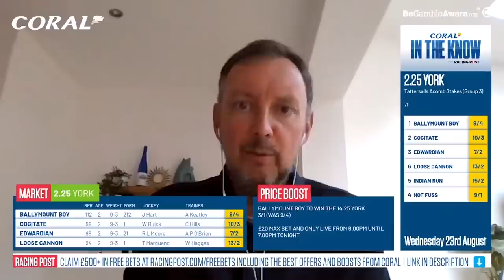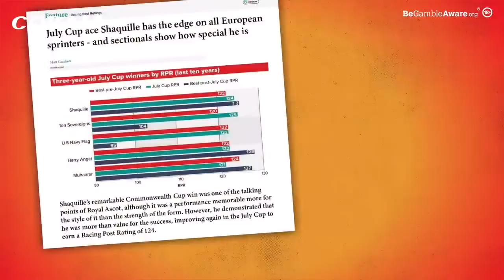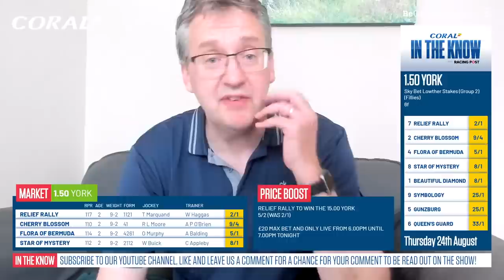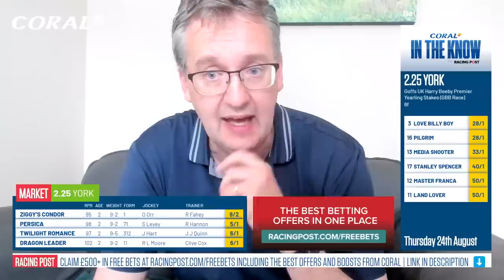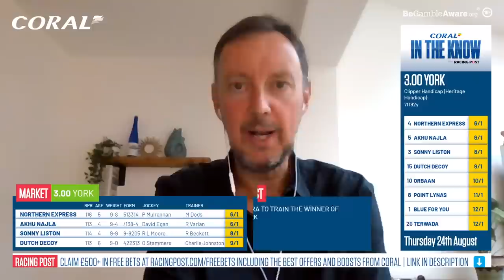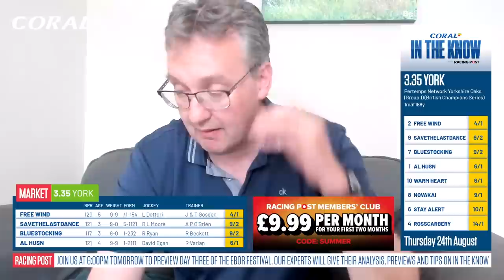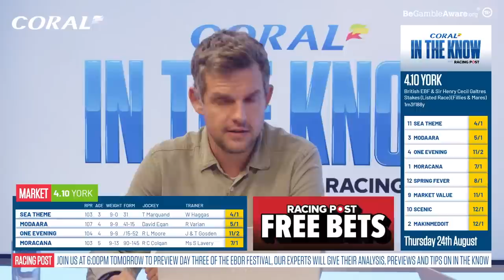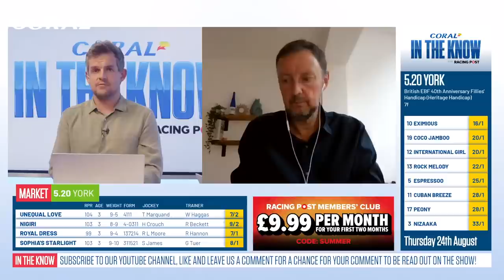York Ebor Festival Preview Show | Day Two | Horse Racing Tips | In The Know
Join Ross Brierley, Paul Kealy, Tom Segal and Coral's David Stevens as they preview the action on day two of the York Ebor Festival - including the Yorkshire Oaks and more.

🗞️ Get all the best tips from York and more by checking out our horse racing tips

18+ Gamble Responsibly

00:00 - Start
03:22 - Intro
14:52 - Lowther Stakes
22:03 - Premier Yearling Stakes
30:52 - Clipper Handicap
39:12 - Yorkshire Oaks
50:21 - Galtres Stakes
55:26 - Irish Fillies' Handicap
59:10 - Nursery Handicap
01:03:51 - Best Bets York Ebor Festival Day Two
01:05:52 - Outro